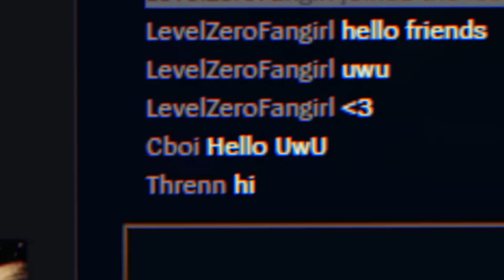¿EL TROLL OTAKU me rompe la RACHA DE VICTORIAS? ¡¿QUÉ ESTÁ PASANDO?!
♥ F.A.Q.-